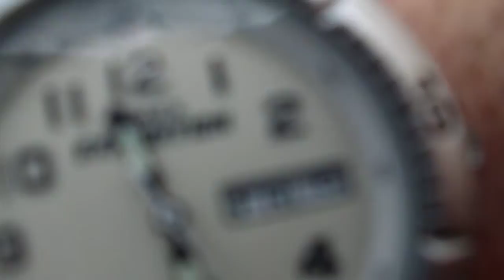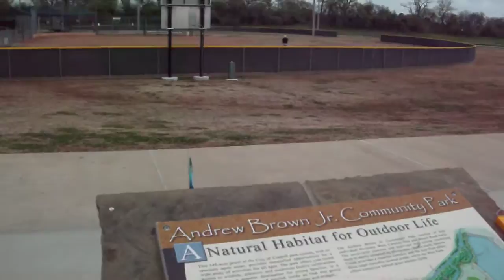Grandpa pwned by Cub Scout's Estes rocket fail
Jacob Beck launched his Estes model rocket at Andrew Brown Park East in Coppell, TX, on 16MAR2012 (even though in the video I say it's 17MAR2010--don't ask me why I was so confused). Anyway, Grandpa Beck is supposed to catch it but is surprised by the rocket's unexpected extra 100' of vertical climb. The rocket floats down at least 50 feet away from where it did on previous launches.